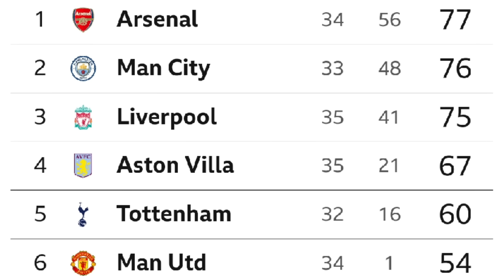TOTTENHAM NEWS: Interest in Shakhtar Midfielder Sudakov, Son 손흥민 "This is WAR!" Sessegnon, U18s Win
+ CONTENT:
* Chris Cowlin goes through all of the latest Tottenham news, rumours and reports.